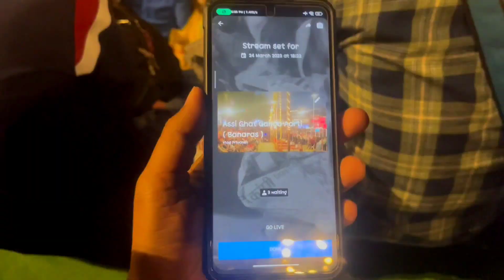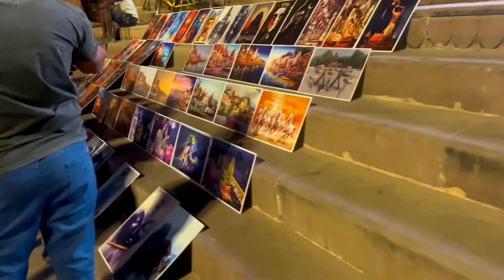Socha nahi tha aarti ke din itna sundar nazara hoga😍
Vlog-141

Varanasi
Banaras
Ghats of Varanasi
Hinduism
Indian culture
Ganga Aarti
Spiritual
Religious
Temples
Street food
Banarasi silk
Benares Hindu University
Sarnath
Boat ride
Heritage city
Music
Dance
Handicrafts
Tourism
Ancient city